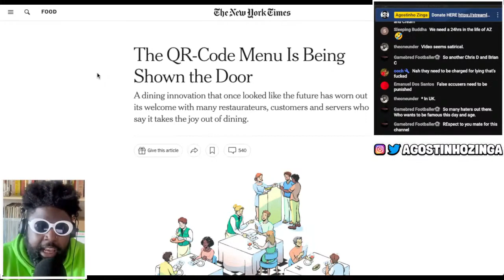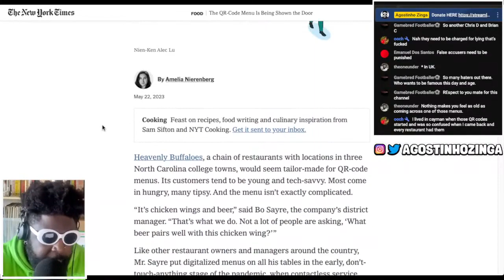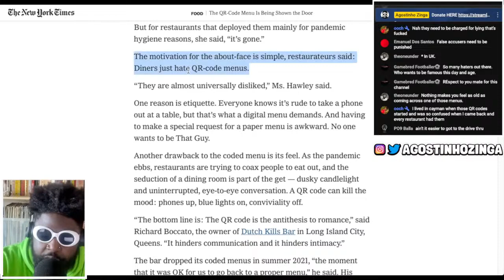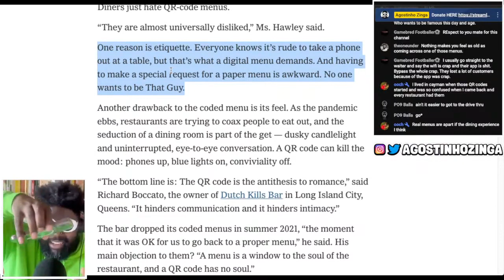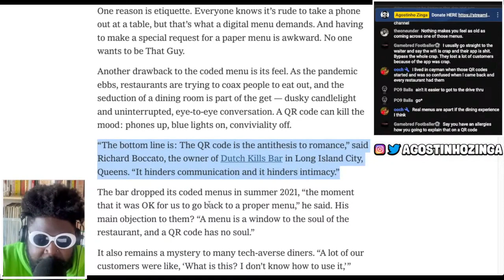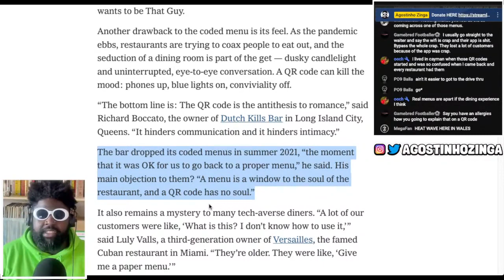Is It OVER for QR Code Menus?